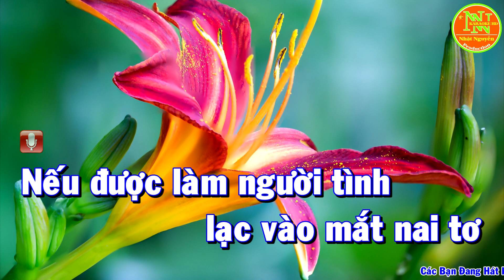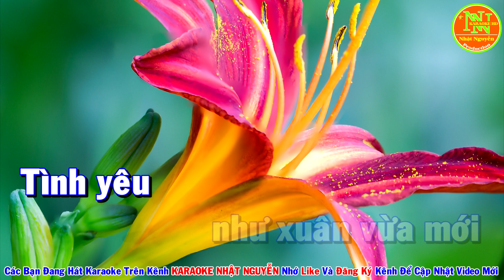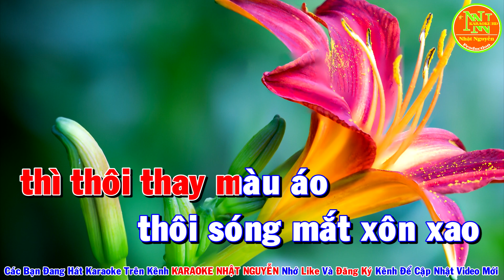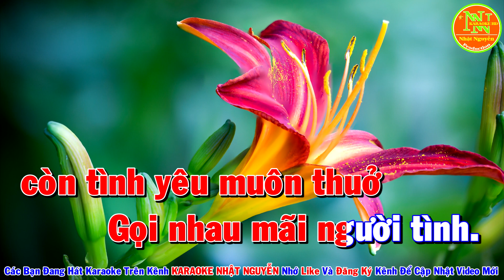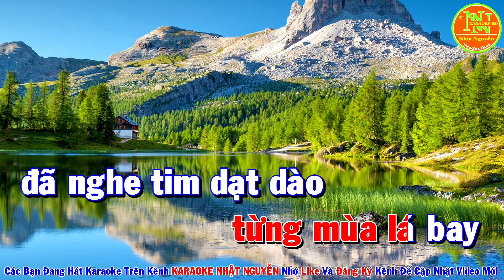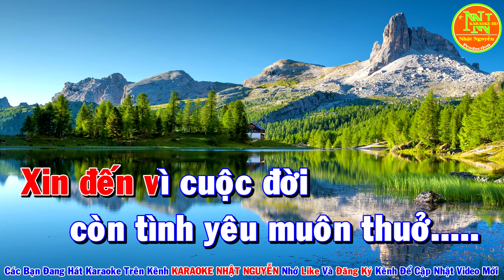Nếu Được Làm Người Tình Karaoke Tone Nữ Nhạc Sống - Phối Mới Dễ Hát - Nhật Nguyễn